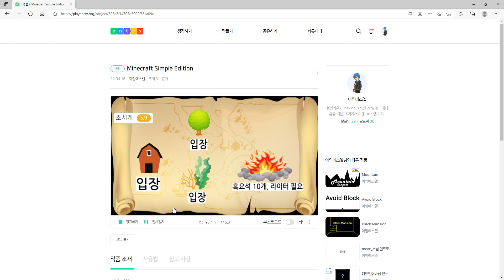[MCSE] Kill Guardian King 0:09.3 FPB